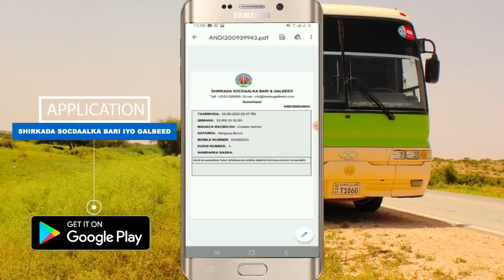Madaxweynaha Jabuuti Oo Maalgashiga Somaliland Weerar Ku Soo Qaaday